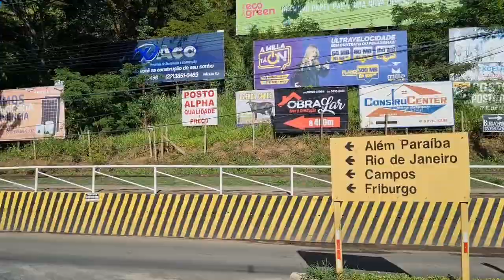Santo Antônio de Pádua RJ , Pirapetinga MG.